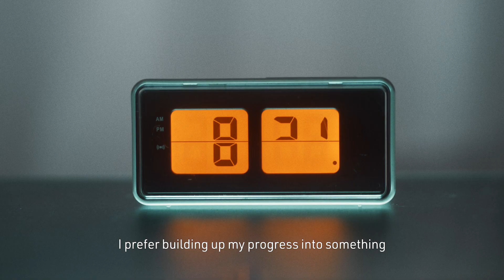Golden Goose | The Spirit of the Artist - Liseok and Shin Dan Bi Interview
Shin Dan Bi and Liseok, an artistic yin-yang that finds perfection in opposites. Mixing two polar sides of the artistic world, in her work Shin Dan Bi explores the digital dimension, while Liseok plumbs the analog one.

Just like us, we both embrace the attraction of poles that complete and complement each other. In their unplugged interview, Shin Dan Bi and Liseok share their vision on perfection and art.